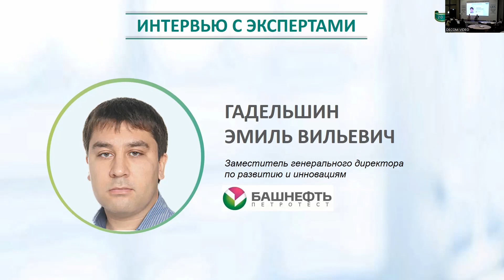DECOM 2023 | День II: Сессия 2.1.1 Интервью с экспертами - Гадельшин Эмиль Вильевич